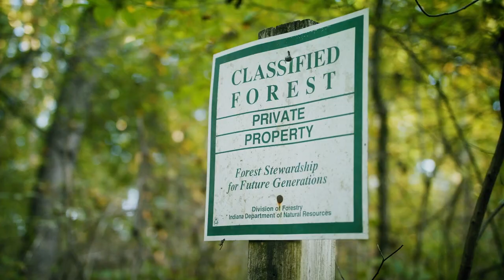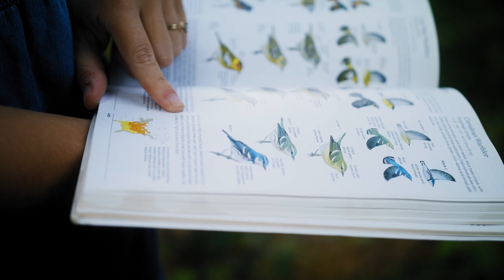Forestry for the Birds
Why are bird populations declining? Scientists from The Nature Conservancy work with partners to study and find ways of rebuilding diverse forest habitat for a dazzling array of birds.